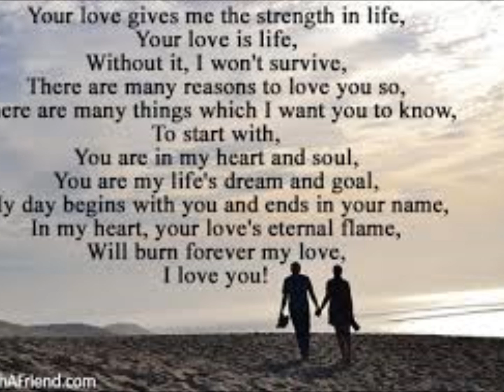You Can't Keep Me From Loving You - Petula Clark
We would never want to do that to each other :)